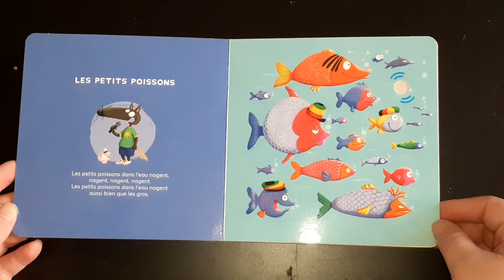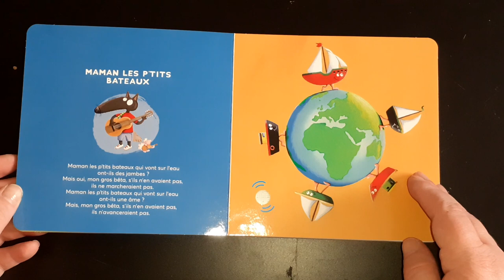🐺 P'tit Loup - Mes comptines reggae avec P'tit Loup 🎙/ Musique pour les enfants 🙋‍♂️ en Français 🇨🇵